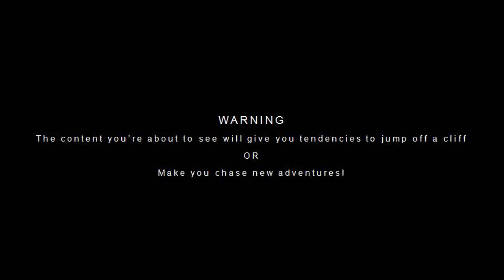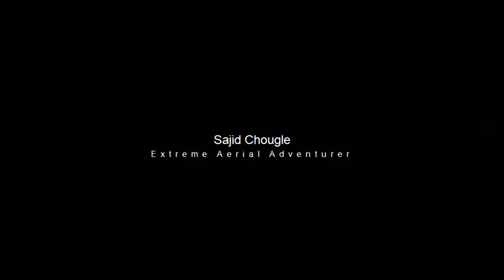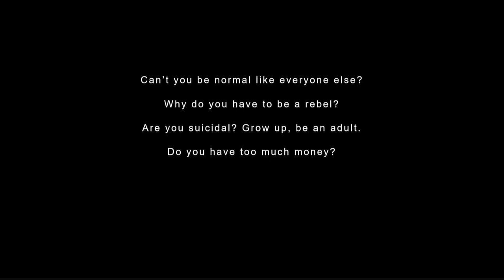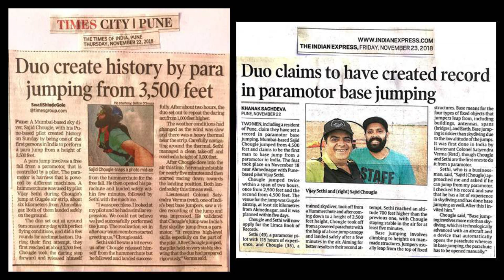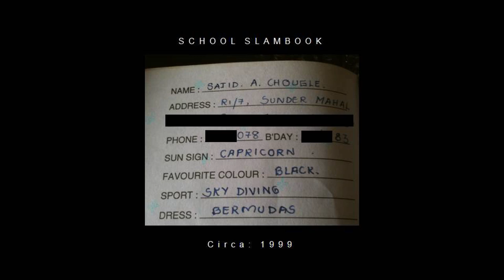Finding My Axis|Aerial Extreme Athlete | Sajid Chougle | TEDxKITCoEK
'There is nothing more gratifying and divine than living a life that YOU want to live instead  of the one which you are TOLD TO LIVE!' is ,the very stupefying ideology that has driven Mr  Sajid Chougule , who as a young chap always endeavoured to become a space diver, now rightfully slip into the shoes of an record-breaking, zealous Extreme Aerial Athlete.

Extreme Sports are often ridiculed in the Indian society which painfully upholds financial well- being over-emotional well being. But breaking all stereotypes, and striking his marks on the brightest pages of Aerial Extreme athletics history, Sajid, along with being a part-time content designer has triumphantly completed 320+ skydives, 11 base jumps and 80+ wingsuit flights around the world. The rush of adrenaline had hit him later in his 20's when he skydived for the first time, but this momentary rush for adventure became a life-changing memory, inspiring him to push all his limits utterly!

Sajid Chougule in his talk engagingly puts forward the nail-biting experiences that he acquired after letting his passion speak it's heart out and his soul soar high! Meticulous planning, explicit execution, rock-strong intentions, and a hulking will, are all reflected through his talk as he shares his self-crafted strategies which are the key ingredients of the box-office hit of his life. His talk propels us to amplify our horizons of both physical as well as mental abilities to achieve the unscalable! Aerial Extreme Athlete, Sajid Chougle does skydiving, base jumping etc but he is an Educational Content Designer by profession but still continues to purse his passion of these extreme sports. He has completed about 320+ sky dives, 11 Base Jump and 80 + wingsuit flights and still feels that this adrenaline rush is sort of meditation for him. This talk was given at a TEDx event using the TED conference format but independently organized by a local community.